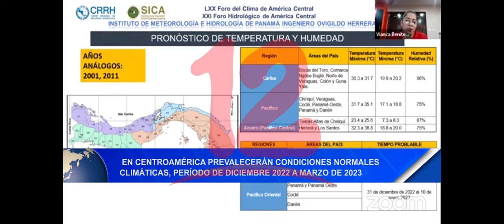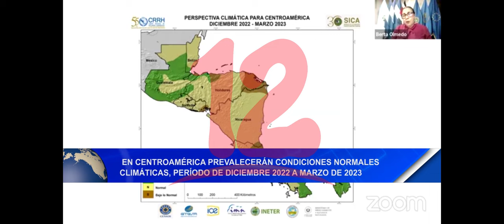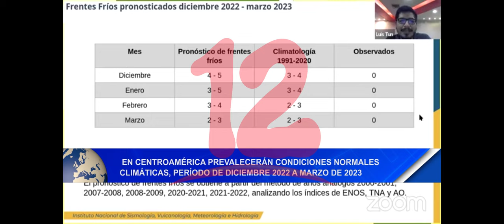Noticias12Nicaragua En Centroamérica prevalecerán condiciones normales climáticas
En Centroamérica prevalecerán condiciones normales climáticas Período Diciembre 2022 - Marzo 2023